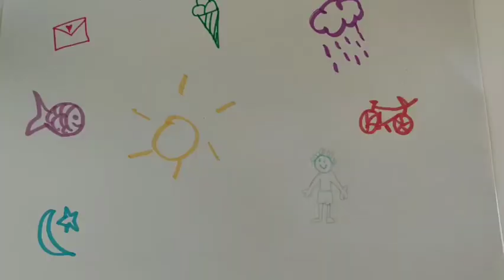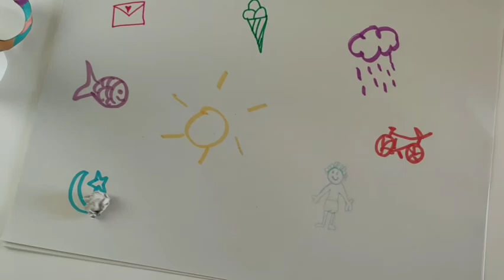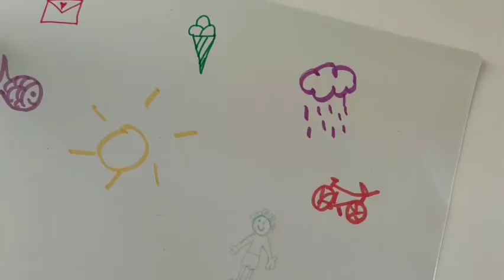Aprendemos a contar historias. Tutorial. Arte contra el coronavirus. Cataluña